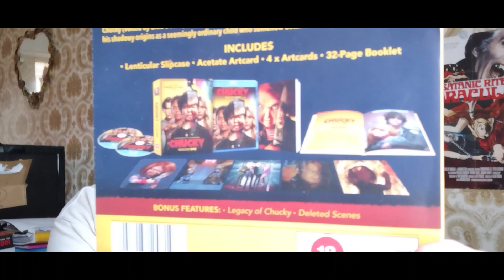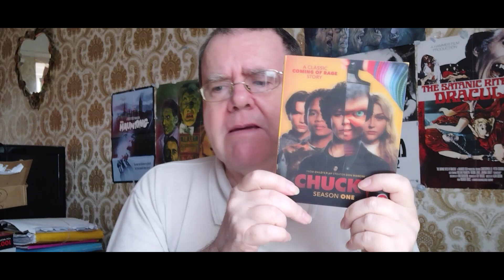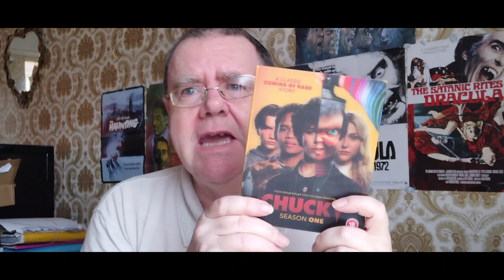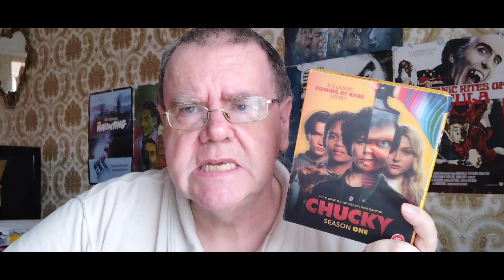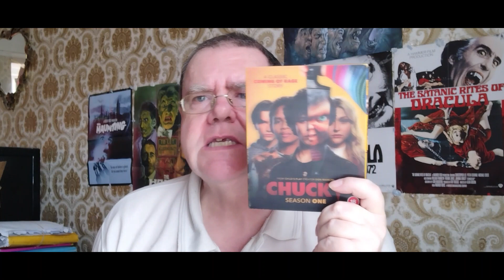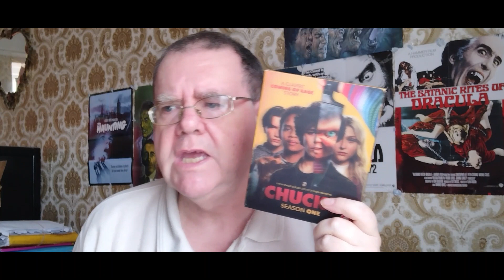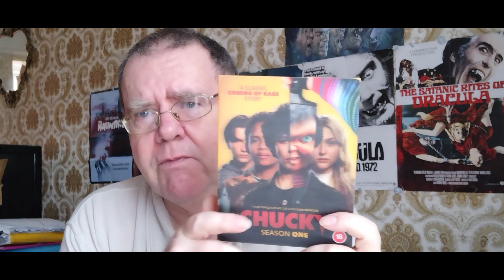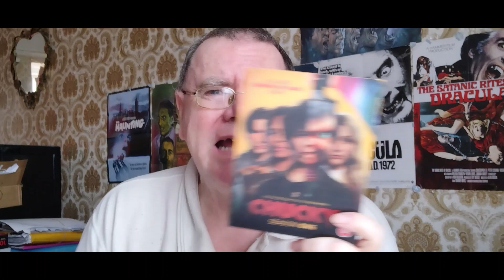CHUCKY TV SERIES REVIEW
My review of Season One of the Chucky TV series.